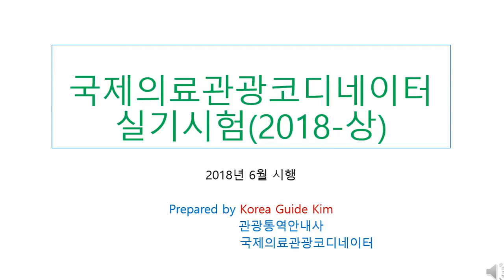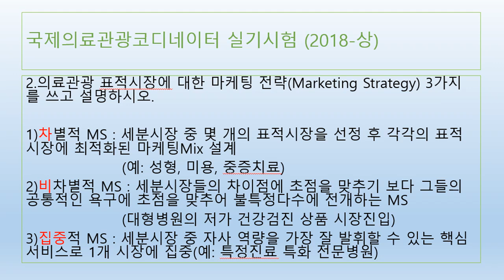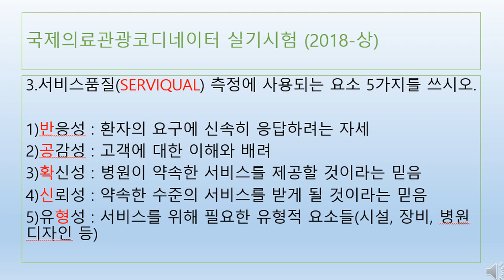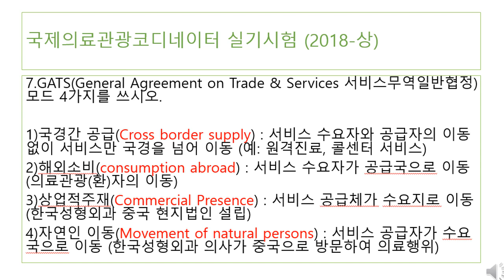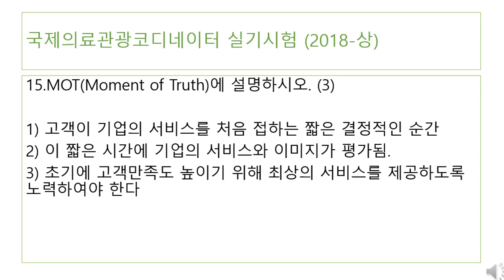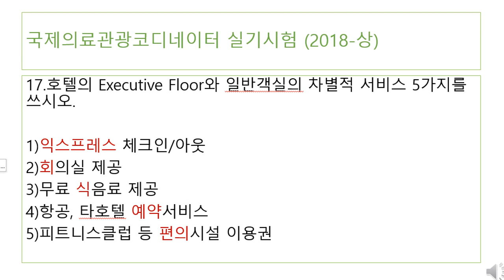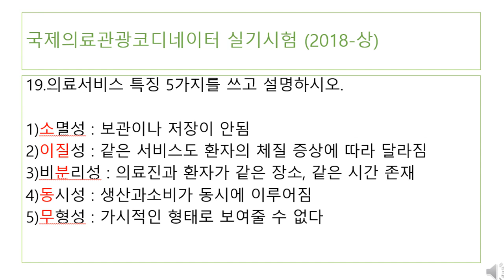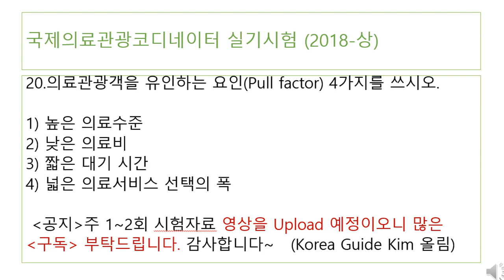국제의료관광코디네이터 (기출문제) 해설 - 2018년 상 (실기)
2018년 상반기 실기문제 해설 영상입니다